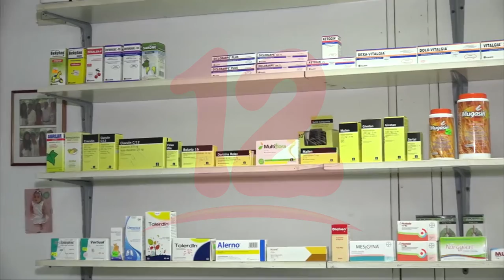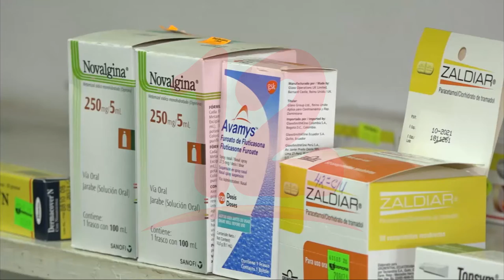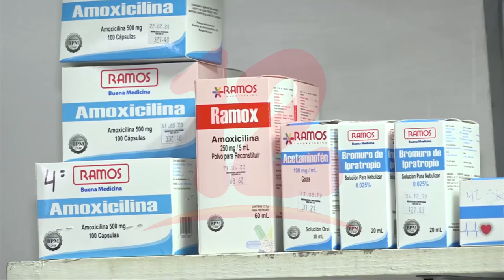Nicaragua reconoce ante la OPS que 4 variantes de alta preocupación circulan en el pais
Noticias12Nicaragua Alfa, Gama, Beta y Delta son las 4 variantes de preocupación que circulan en el país, así lo confirmo la Organización Panamericana de la Salud, además el organismo alertó a países sobre uso responsable de la ivermectina y azitromicina para pacientes con covid, ya que el uso indebido de estos fármacos podría tener consecuencias graves en la salud de los pacientes